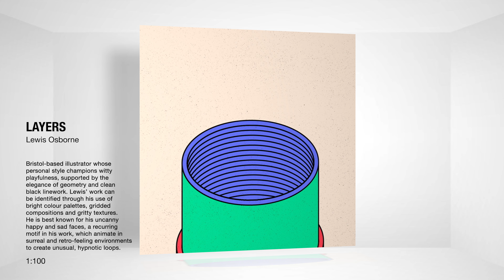LEWIS LAYERS mxf